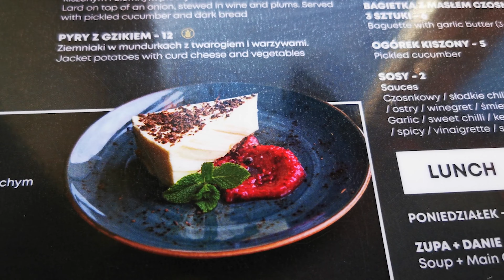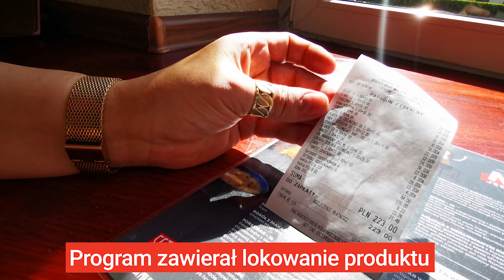002 - Setka, Wrocław restauracja recenzja opinia wrażenia sprawdzam jak smakuje Łowcy Smaków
Recenzja restauracji Setka we Wrocławiu (zobacz odsyłacze do dań w opisie filmu)
Bar i restauracja nawiązująca do czasów PRL
Według legend miejskich jest to najlepsze tego typu restauracja we Wrocławiu.
Ponieważ Łowcy Smaków nie są łatwowierni to sprawdzimy ich dla Was tyle, ile damy radę:)

0:00 - Rozpoczęcie
1:03 - Wybór dań z menu
2:00 - zamówienie u kelnera
2:48 - kawa mrożona waniliowa
3:10 - chleb ze smalcem
3:55 - gzik
4:06 - opinia o przystawkach
6:20 - zupa flaki
6:50 - zupa żurek
7:10 - zupa forszmak
7:45 - opinia o zupach
10:00 - żeberka
10:35 - schabowy z kartoflami
10:55 - bigos
11:16 - placek po zbójnicku
11:40 - opinia o żeberkach
12:40 - opinia o schabowym
14:00 - opinia o placku
14:55 - opinia o bigosie
16:50 - sernik na deser
17:17 - podsumowanie Pana Kokosza
18:28 - podsumowanie Pana Mijagi
20:20 - cena i do zobaczenia

Jest to nasz drugi odcinek. Zapowiadamy kolejne.
Jesteśmy pasjonatami, którzy realizują swoje hobby.
Uczymy się ciągle montażu video więc bierzcie to pod uwagę ;)

Kilka zasad porządkowych:
Obrażanie nas lub bezpodstawne oskarżenia o jakiejkolwiek treści = ban

Podobało się? Daj łapkę w górę bo motywujesz nas wtedy do dalszej pracy.
W komentarzu możesz napisać propozycję restauracji, którą chcesz, abyśmy sprawdzili!